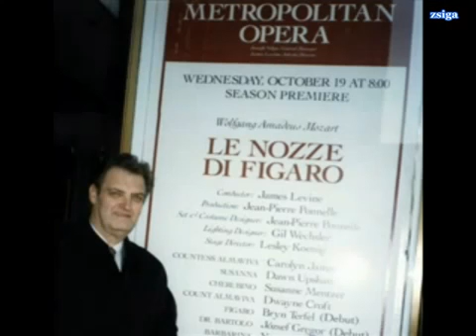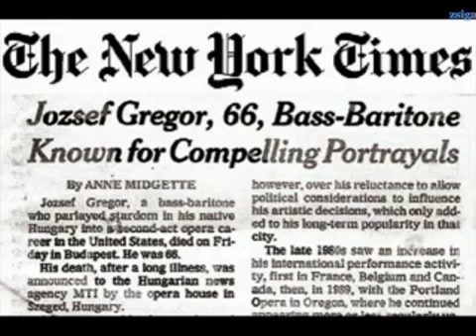Gregor Jozsef Egy eletut